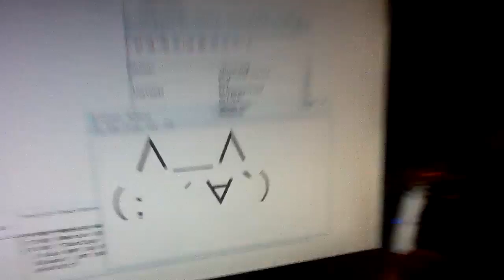Suck it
Sent from my iPad